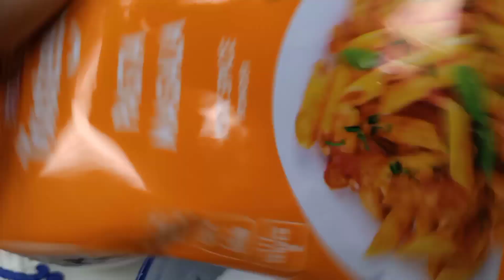ಅತೀ ಬೇಗನೆ ರೆಡಿಯಾಗುವಂತ ಪಾಸ್ತಾ😋||Super Tasty Pasta in kannada||Quick recepi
How to make pasta in kannada/ for Tasty pasta and quick snacks recepi pasta
watch this ☝️ full vedio

kaverisunil kannada vlog